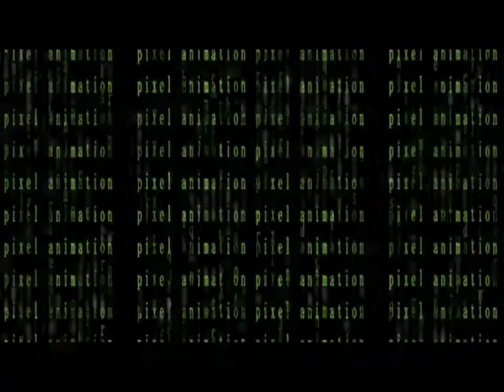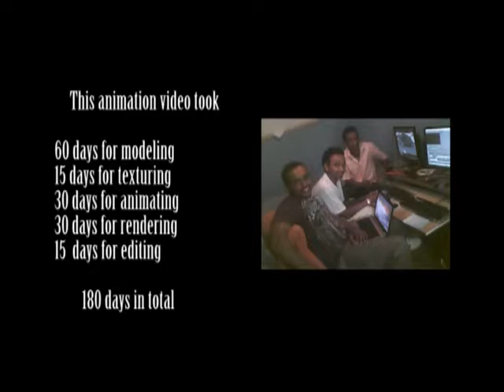Lifan car 3D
Ethiopian animation